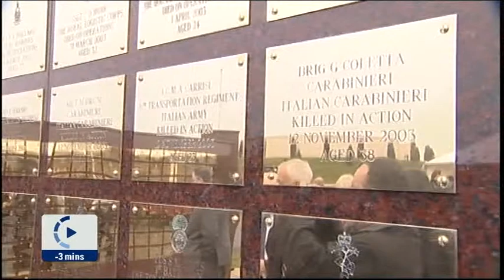ITV News California Brave boy stops burglar in his home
ITV News California Norwalk Brave seven year old boy stops burglar in his home